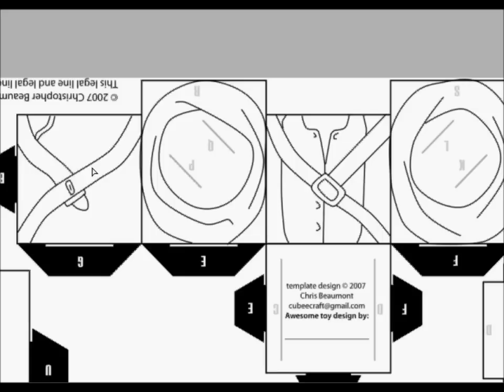Como Crear un CubeeCraft (By PaintAcademy)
PAINT ACADEMY- Como crear un CubeeCraft. En este caso crearemos a Connor de Assassin's Creed III (3) . Para ello utilizaremos el Paint Tool Sai. Os dejo la plantilla de Connor, espero que os guste.